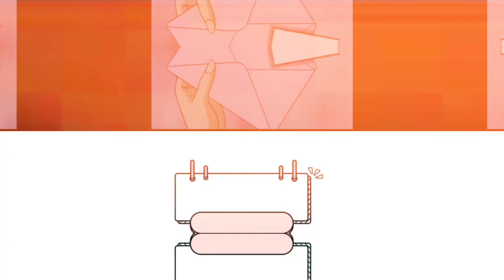Nasa Paraiso Ang Pag-ibig - FULL EPISODE 9-16